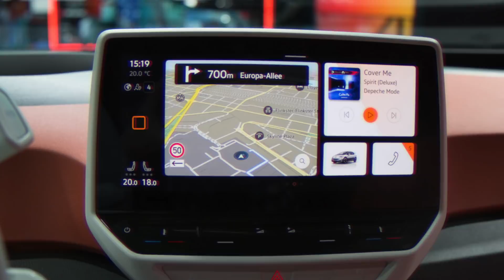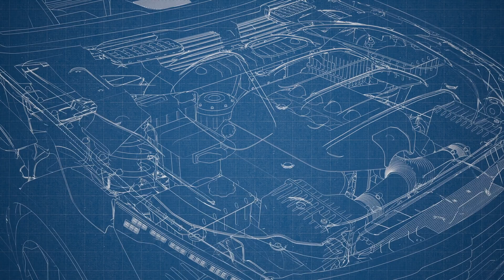Why the Volkswagon ID.3 Might be the Most Important EV of 2020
We cover a lot of Tesla news, because we're fans, but there's no denying that the Volkswagon ID.3 just might be the most important EV in 2020. By Important we mean, its the best effort yet but any old conventional company, and its success is really critical for EV adoption.

Two Bit da Vinci Merchandise!